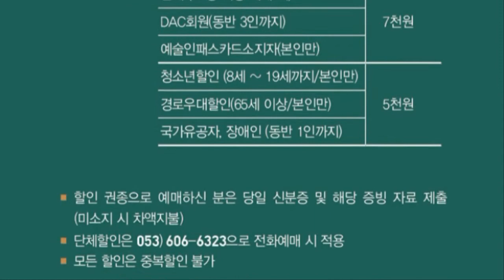[21.12.03. - 21.12.25.] 셰익스피어의 로맨틱 코미디 연극〈십이야〉- 대구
부제 대구시립극단 제52회 정기공연
장소 대구문화예술회관 비슬홀
2021년 12월 03일(금) ~ 2021년 12월 25일(토)
수,목,금 19시30분 / 토 16시 (총 14회)
(일,월,화 공연 없음)
관람시간 105분 (인터미션 0분)
관람등급 8세이상
전석 - 10,000원